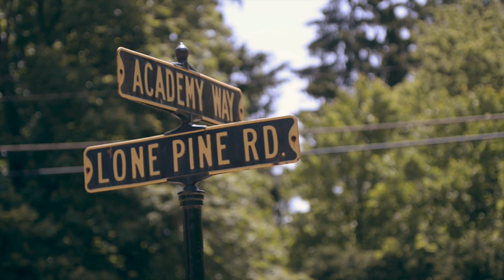Hani Rashid (Architecture '85)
Hani Rashid is the co-founder and design partner at Asymptote Architecture in New York, an architectural practice responsible for innovative building designs and master planning projects around the world. They pursue projects that are often without precedent, working not only as an architecture firm, but design "think tank." Rashid has held visiting professorships and universities around the world, and as Associate Professor of Architecture at Columbia University, he co-developed the school's Advanced Digital Design program in 1991 and co-founded the Paperless Design Studios in 1996. He has held the Kenzo Tange Chair for Architecture at Harvard and served on the steering committee for the Aga Khan Award for Architecture. Today Hani leads a research department at the University of Applied Arts in Vienna, Austria. And in 2000, Rashid co-represented the United States at the 7th Venice Architecture Biennale.